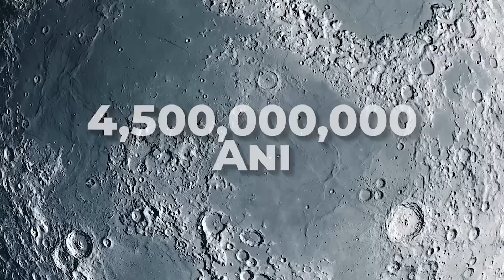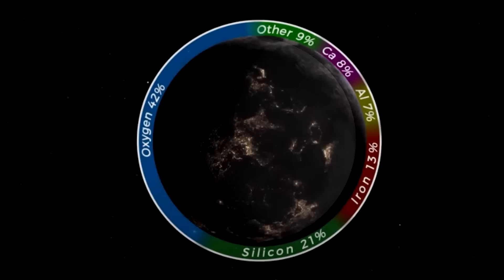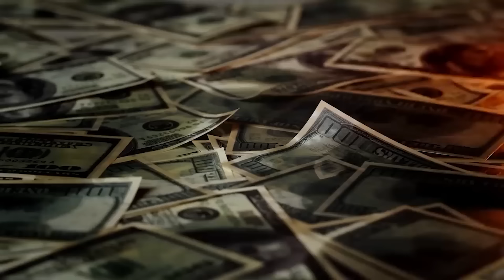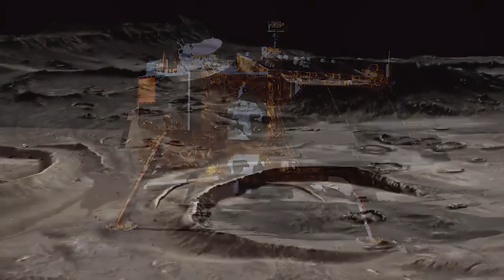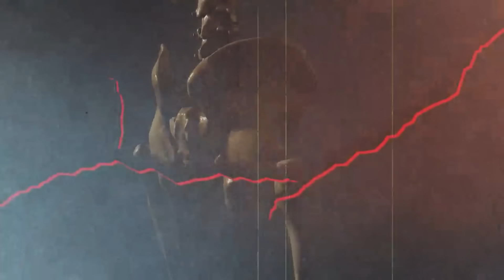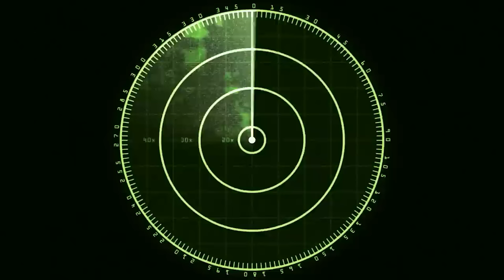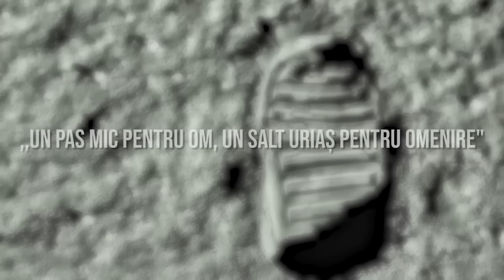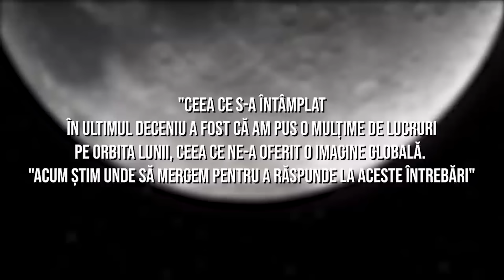Ce Se Intampla Pe LUNA - Documentar